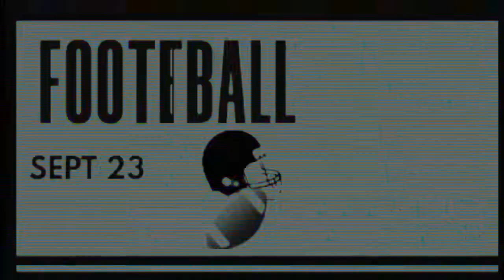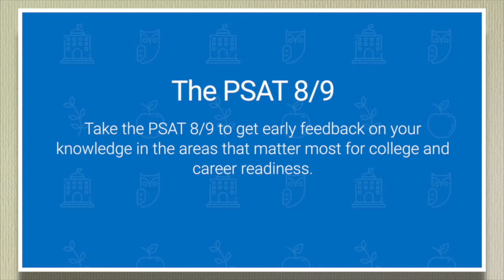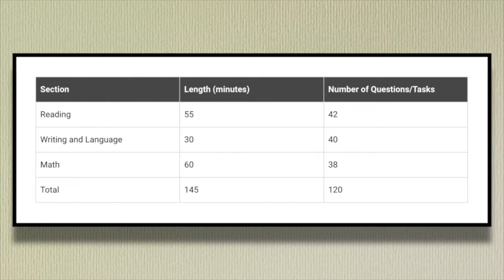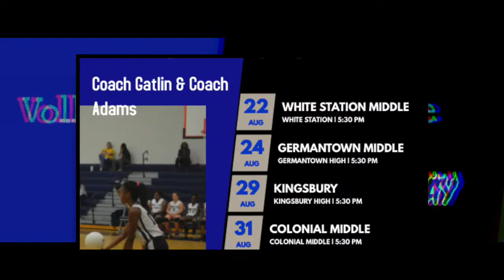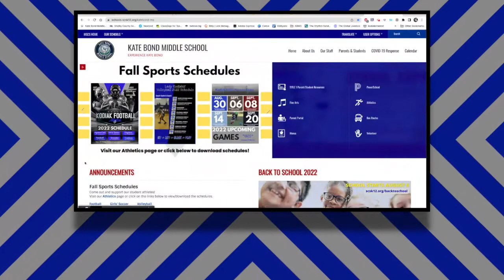Kodiak Channel Episode 9/19/22